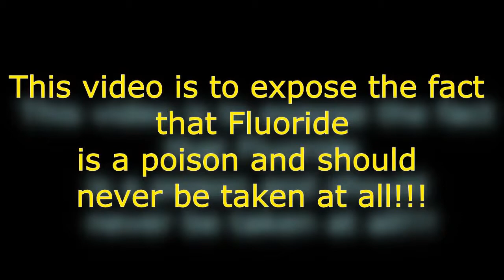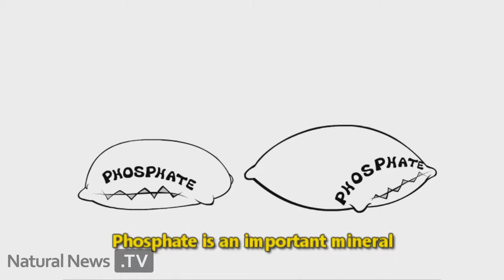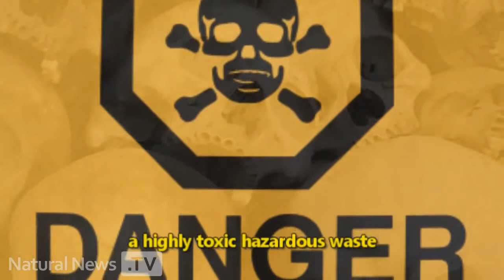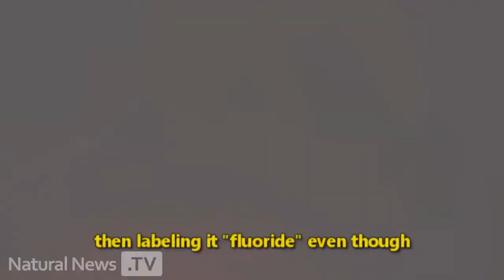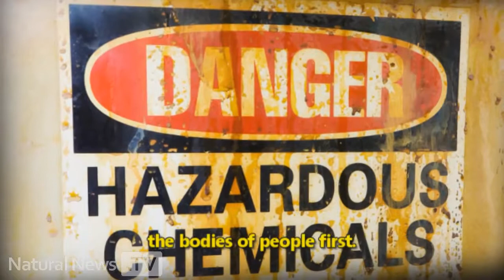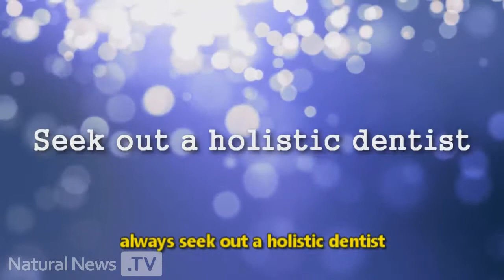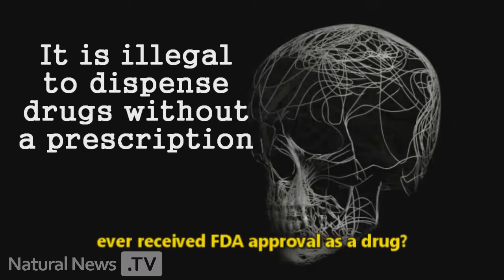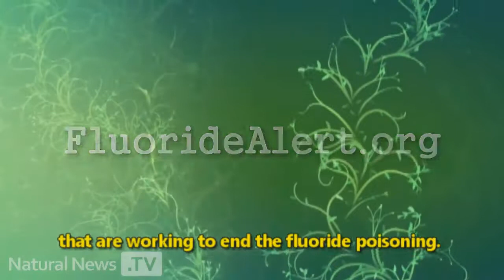[Trump News]The Fluoride Deception